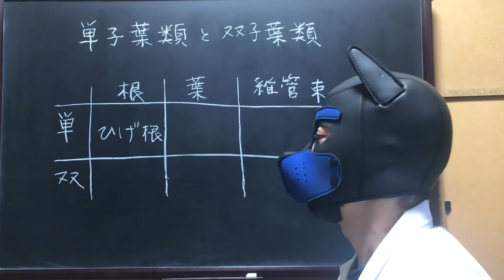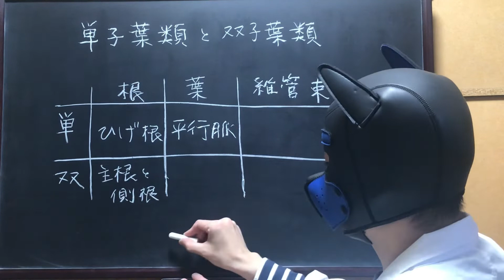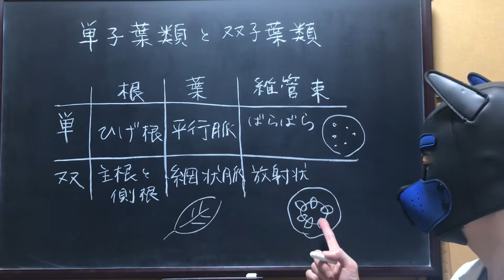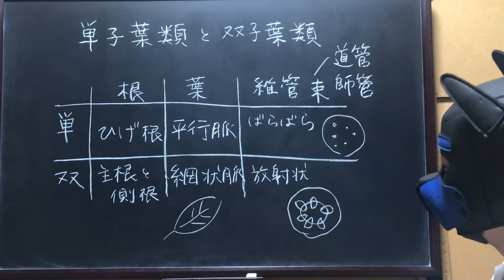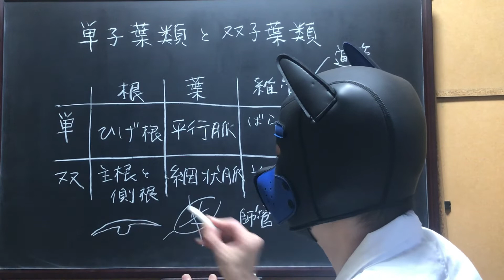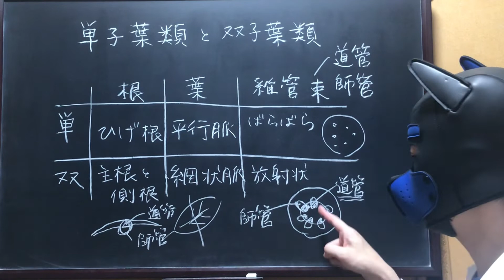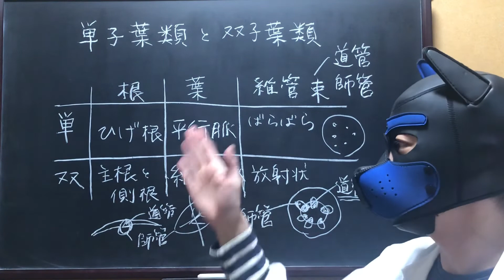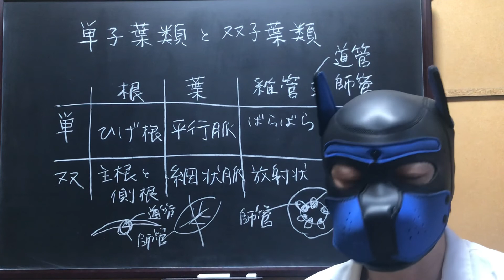122【中学理科】単子葉類と双子葉類のちがい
前回に引き続き中学理科生物分野の説明です。今回は「単子葉類」と「双子葉類」の違いについてになっています。

♦︎関連動画♦︎
121【中学理科】植物の分類
youtu.be/sO39w8Hn2qU

【月曜・水曜・金曜日 18時に更新しています】

できるだけ「わかりやすい」ことを心がけているつもりですが率直な感想などをコメントにくださるとうれしいです。

また、「リクエストくださった件は全て応えていこう」という意気込みで取り組んでいますので、些細な疑問でも、リクエストでも、コメント欄に書き込んでくださるか、TwitterにDMくださればお応えさせていただきます。

いろいろやらかしているところもありますが、その点は『人間らしいなあ』くらいの気持ちで見守ってくださると幸いです。動画内での誤り等はコメント欄にて《訂正》させていただいておりますので、ご了承くださると幸いです。申し訳ございません。